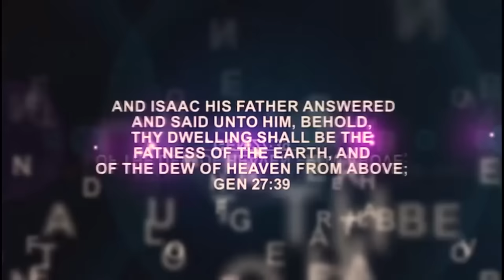IRI OWURO {MORNING DEW} Saturday 3rd Feb 2024 With Babasebioba